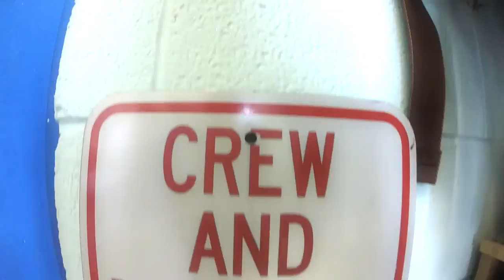Nate Stahl's Tandem skydive in Northeast PA!